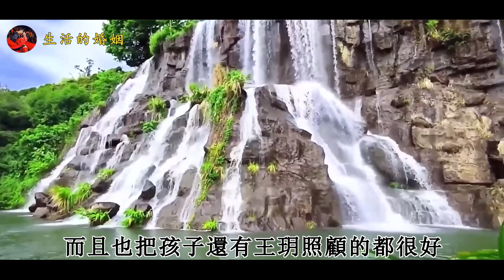前夫求復婚，前夫：失去後才後悔莫及，女子：滾吧，不再需要你｜生活的婚姻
前夫求復婚，前夫：失去後才後悔莫及，女子：滾吧，不再需要你
張磊與王雨兩人是通過相親認識的，兩人的年齡一樣，都是剛剛滿20歲，最初見面的兩人並沒有看對眼，兩人也都是第一次通過相親認識異性，當時張磊給王雨的感覺就像是一個油膩大叔一樣，張磊的長相併不出眾，而且也挺胖的，但個頭還算高有181，王雨給張磊的感覺就像是一個剛剛畢業的學生一樣，和自己站在一起非常的不般配